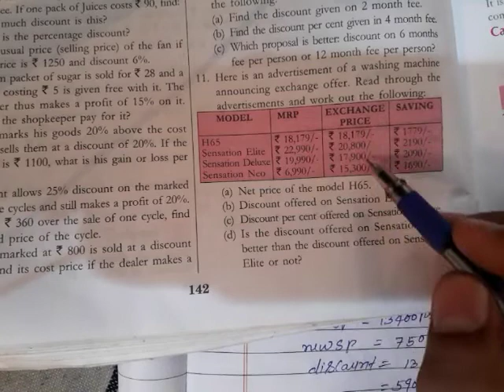Forever with mathematics class 8 percentage